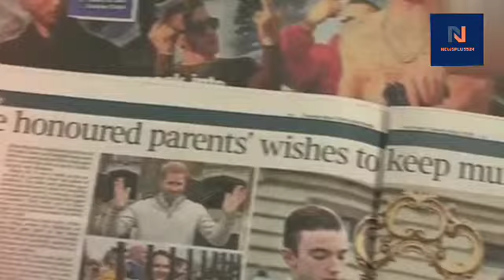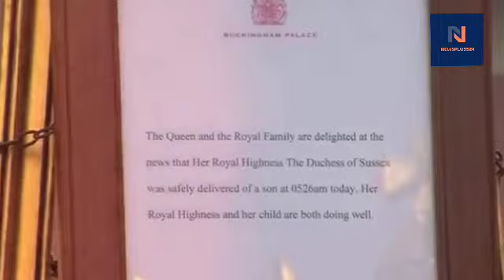baby sunsex born